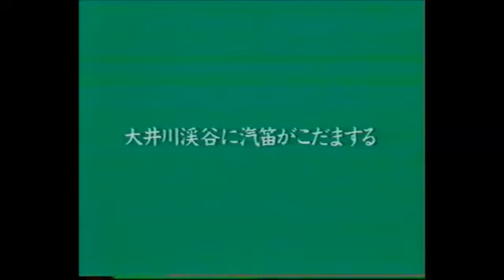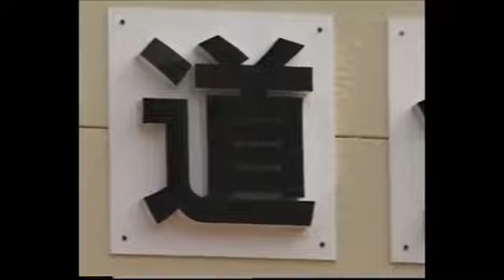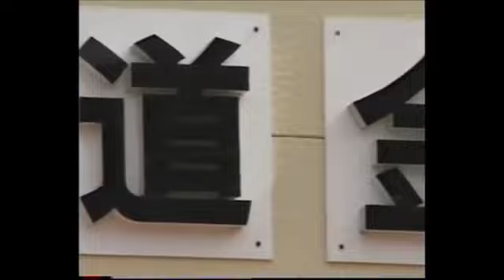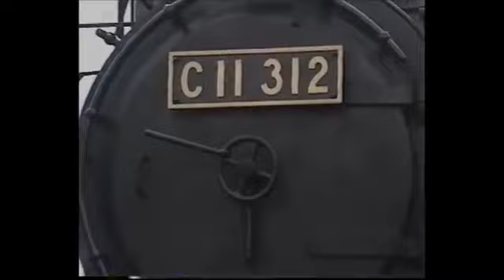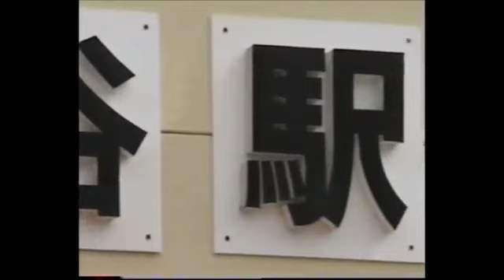大井川鉄道SL車窓 1990年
大井川鉄道本線にて1990年.